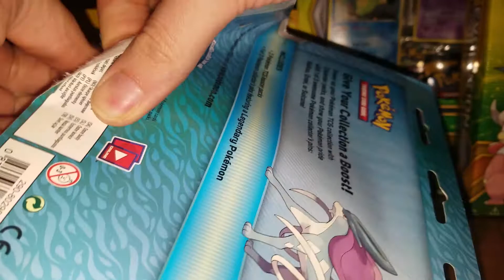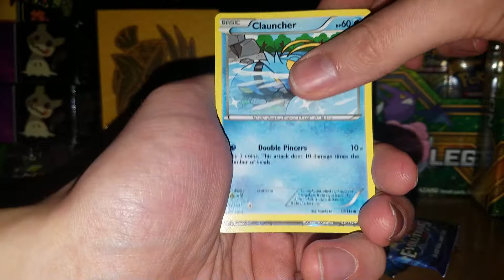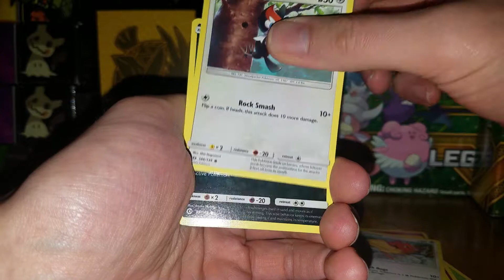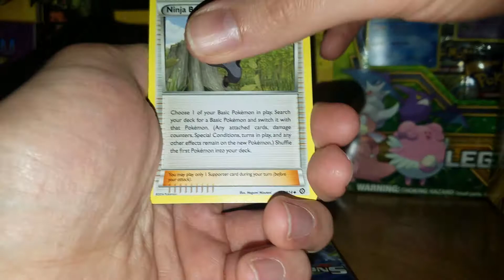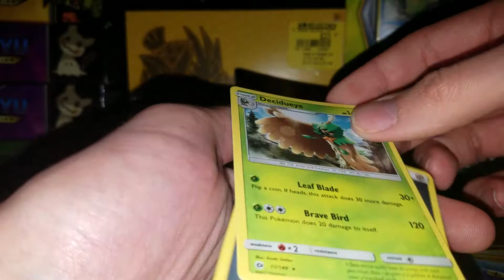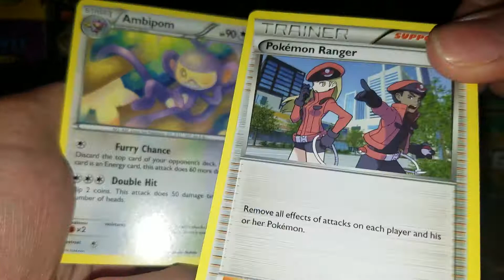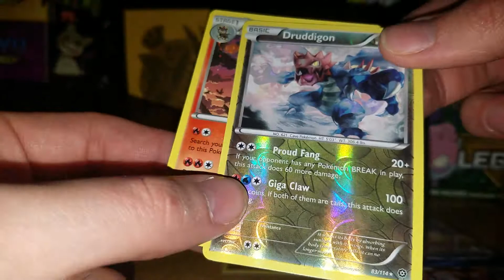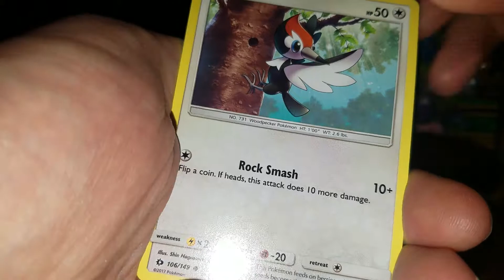Pokemon Legendary Beast Pin Blister Battle!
enjoy. I didn't lol